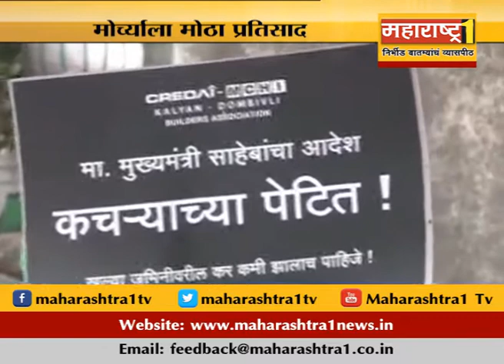कल्याण : MCHI संघटनेचा महापालिकेवर मोर्चा